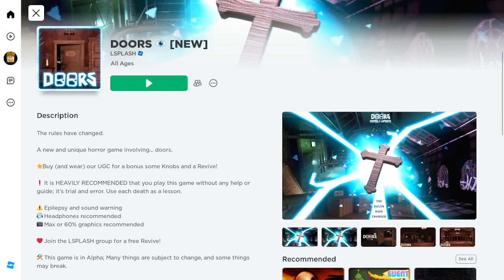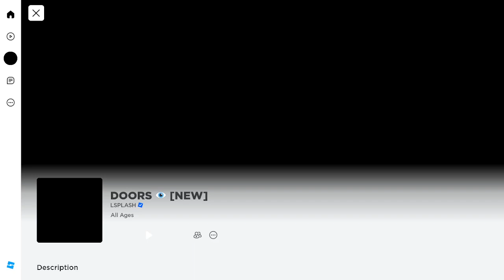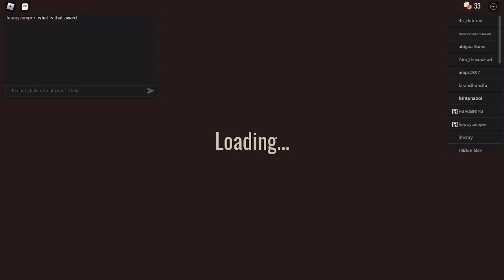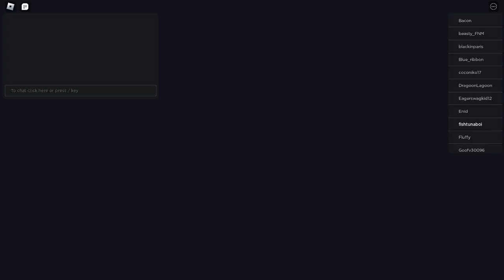doors new update?